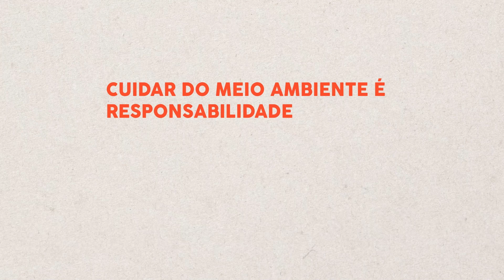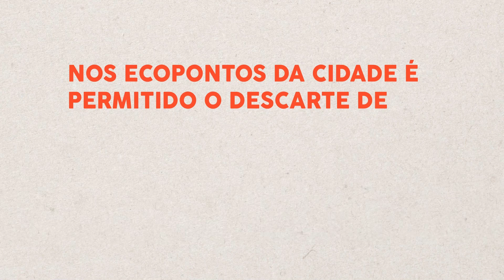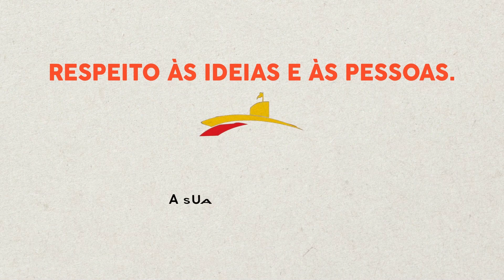Jornal da Câmara (ed. 24/10/23)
Presidente da Comissão Permanente de Ciência e Tecnologia, o Vereador Ítalo Moreira comenta os projetos de lei e as diversas ações do seu mandato voltadas à implantação de uma política de cidade inteligente em Sorocaba, a abertura do curso de manutenção de aeronaves pela Fatec para o segundo semestre de 2024, a internacionalização do Aeroporto de Sorocaba e a preservação da memória e história da cidade, através da Comissão Especial que trata da revitalização do Mosteiro de São Bento.

JORNAL DA CÂMARA - as notícias do legislativo sorocabano.
Apresentação: Priscilla Radighieri e Lincoln Salazar.
Trabalhos técnicos: Marcos Rosa.

Acompanhe o Jornal da Câmara às terças e quintas-feiras, às 8h20, pela Rádio Câmara, TV Câmara e mídias sociais do legislativo sorocabano.